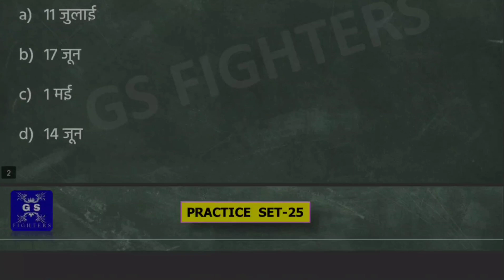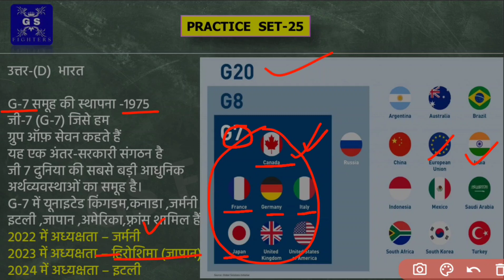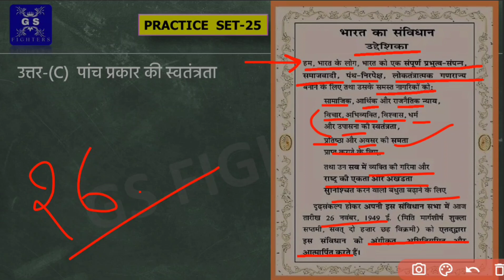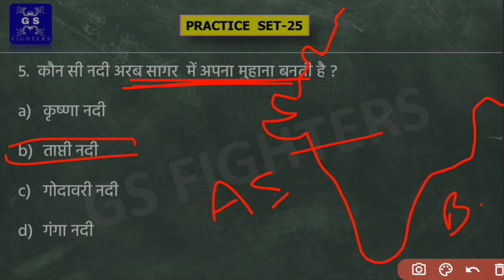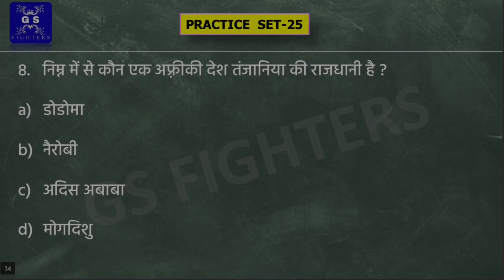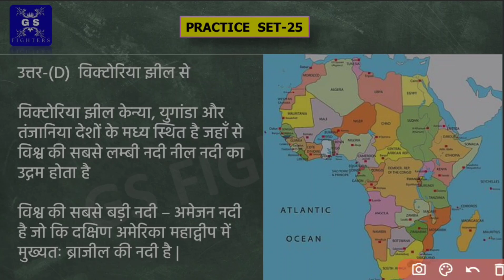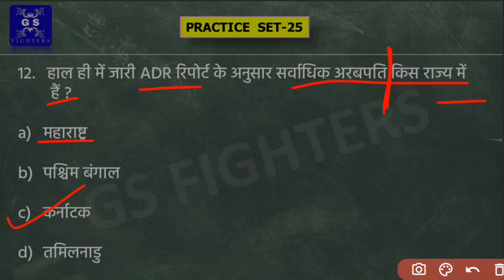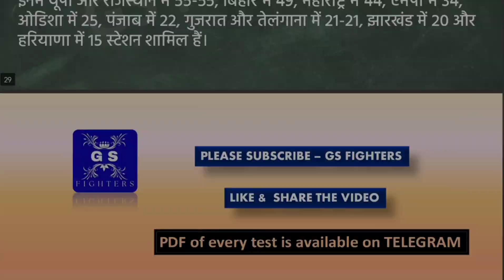UP Police exam-2023 // GK/GS Practice Set-25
up police exam 2023 gk gs practice series

up police exam gk gs classes
up police constable recruitment
UP police exam mock test
up police exam gk gs practice sets
up police practice series
up police practice series gk gs